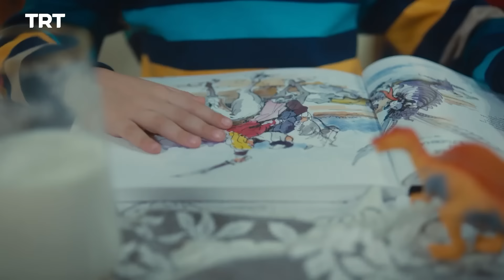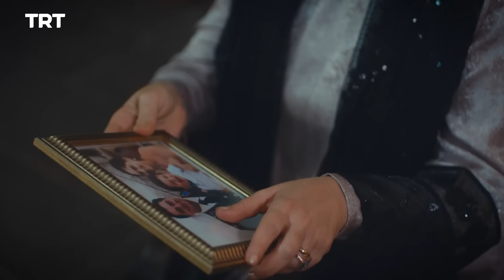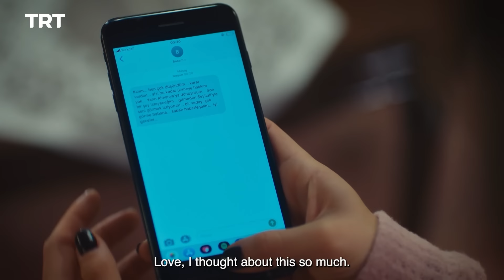Melek A Mother's Struggle Episode 18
A story of a mother who faced with adverse circumstances takes control of her life for the sake of her children.

As Melek returns to her father's house with her three children because of what she has experienced, she will struggle with the willfulness and rebelliousness of her ambitious daughter Defne, and with the things that happened to her son Kerem because of his passion for football and his belligerent attitude. Her younger son Seyit Ali will always manage to be the source of joy for his mother with his lively character who finds something to be happy about in every situation.